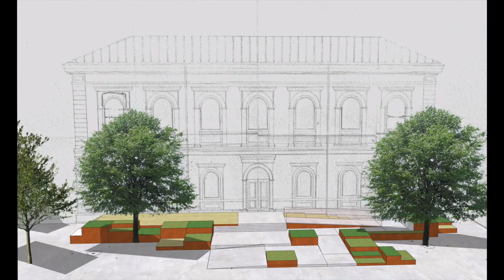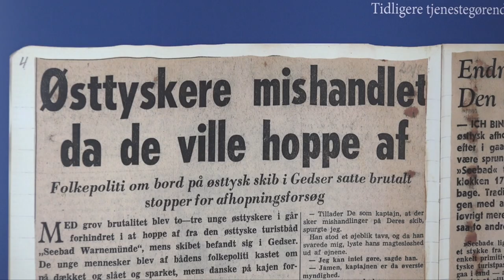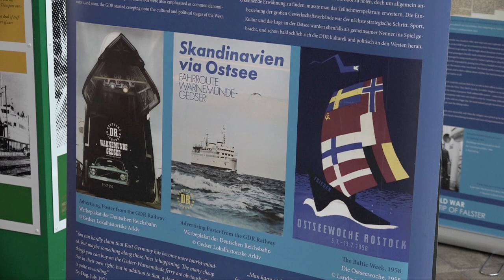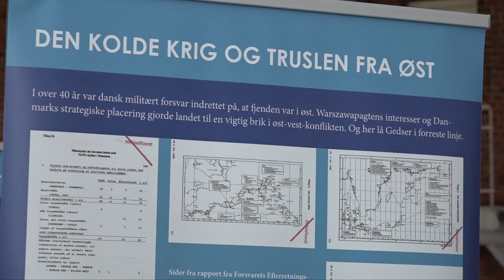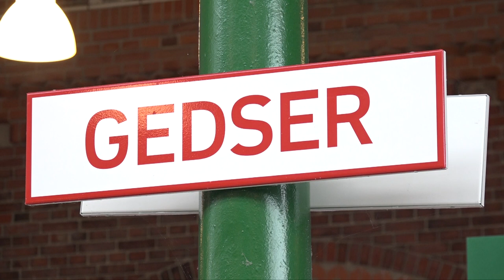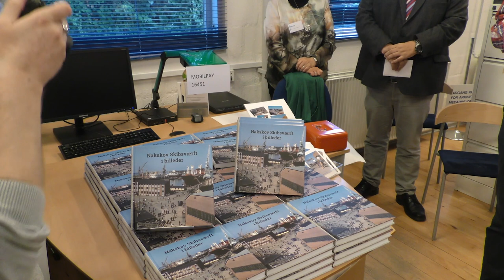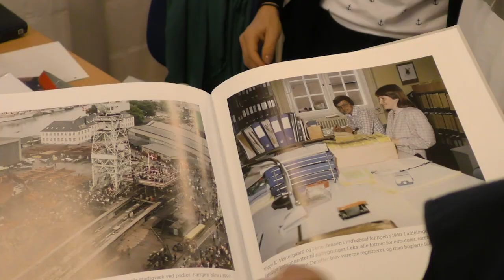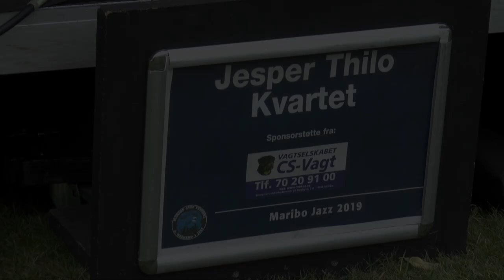TV-M 11/11-19: Murens fald - Nakskov skibsværft - Tog til Rødby stopper - Jul på vej - Jazz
TV-M mandag d. 11. nov. 2019

Vi starter med TV-M Nyt, hvor vi skal til Gedser, da man d. 9/11 markerede 30 året for murens fald i Berlin. Vi taler bl.a. med Hans Engell, der var Udenrigsminister i 1989.
Vi skal også med til bogudgivelse i Nakskov. Det er en billedbog om Nakskov Skibsværft.
Den 14. dec stopper DSB med at overføre tog mellem Rødby og Puttgarden. Dermed stopper i 147 års histore, da Rødby overfarten er det sidste sted man overføre tog via færger i Danmark.
Vi skal også rundt om opstarten på julen i byerne på Lolland-Falster, hvor Sakskøbing allerede starter på fredag.
Til sidst i nyhederne skal kigge på Banegårdspladsen, foran Stiftsmuseet i Maribo, det er snart klar til indvielse.
Derefter viser vi sidste afsnit af musik fra Maribo Jazzfestival 2019. Denne gang med Jesper Thilo Kvartet.
Til sidst skal vi se mere fra Gedser, da murens fald blev markeret, vi skal høre de forskellige gæstetalere.